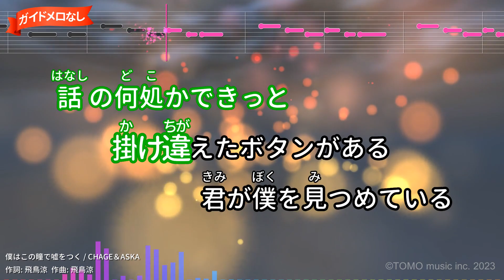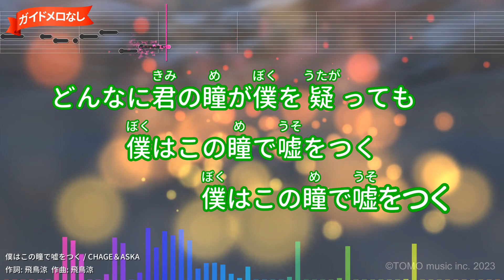【ガイドなし】僕はこの瞳で嘘をつく / CHAGE＆ASKA【カラオケ】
パナソニック「HALFコンポ」CMソング(1991年)
作詞：飛鳥涼/作曲：飛鳥涼
1991年11月21日リリース